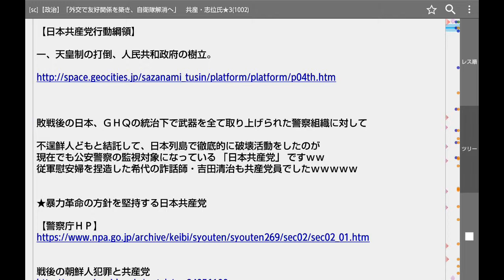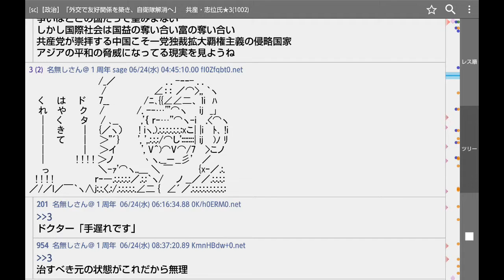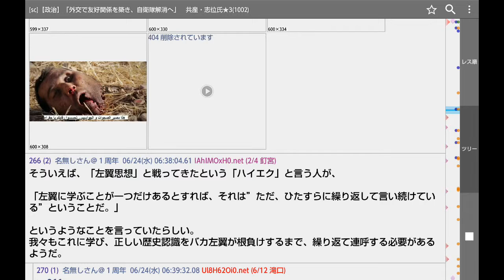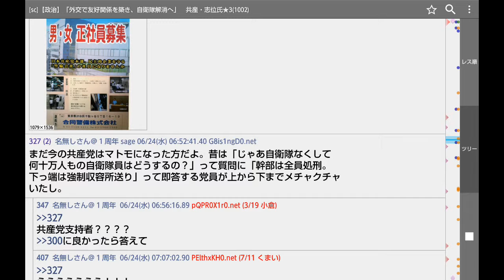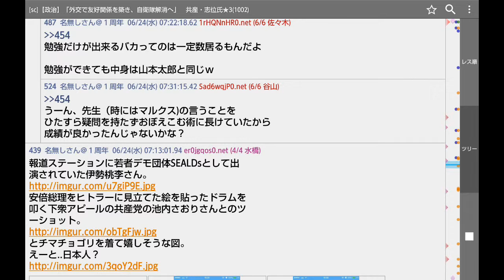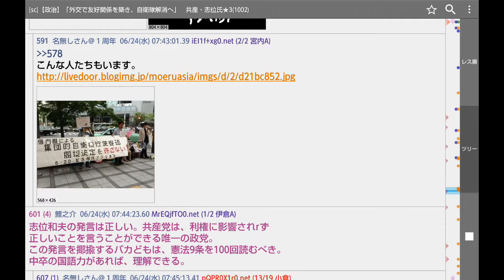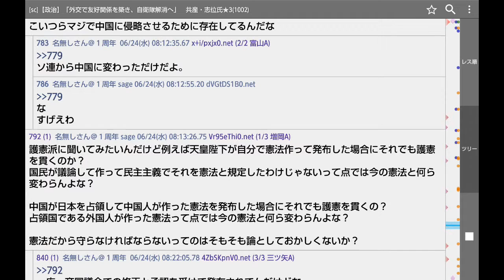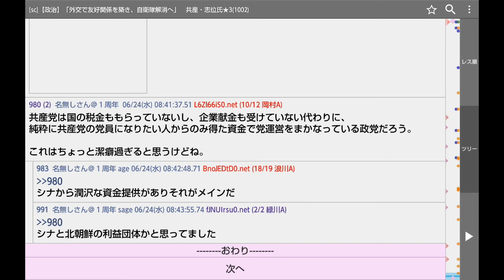【政治】「外交で友好関係を築き、自衛隊解消へ」 共産・志位氏★3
■志位和夫・共産党委員長

　（党の安全保障のスタンスを記者に問われ）日米安保を廃棄する展望をもっているが、自衛隊を一緒に解消すると
いう立場ではない。安保条約廃棄に賛成でも自衛隊必要と（いう人もいて）、国民的合意のレベルが違うと考える。
自衛隊は違憲の軍隊だが、これは一気になくすことはできない。政権を担ったとして、平和外交で友好関係を築き、
「自衛隊がなくても日本の安全は大丈夫」と、圧倒的多数の合意が熟したところで、（憲法）９条全面実施の手続きに入る。
すなわち、自衛隊解消に向かう。政権を担っても、自衛隊との共存の関係が、一定程度、一定期間は続く。
（日本外国特派員協会の記者会見で）